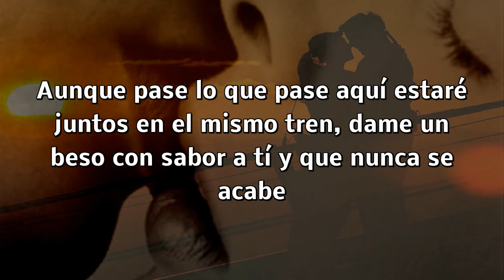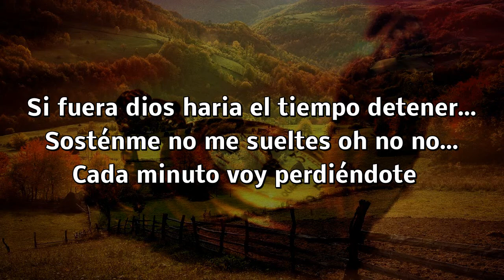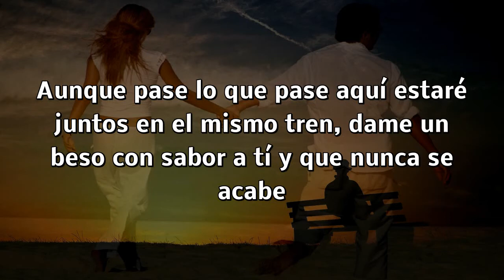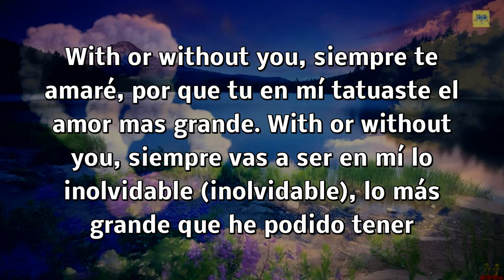JOHNNY SKY "With Or Without You" (CON LETRA) (Sonido HD)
Voy camino a la conquista de tu piel
Y yo se que hacer
Siempre tengo suerte al conquistarte
Somos uno y el amor lo sabe bien
Es testigo fiel
Que solo tengo dias para amarte
aunque pase lo que pase aqui esta estare
Juntos en el mismo tren
Dame un beso con sabor a ti
Y que nunca se acabe

siempre te amare
Porque tu en mi tatuaste
el Amor mas Grande
With Or without you
Siempre vas a ser
En mi lo inolvodable
El antes y el después

With or without you (x2)

Si fuera dios aria el tiempo detener
Sostenme no me sueltes oh no no
Cada minuto voy perdiendote
aunque pase lo que pase aqui estare

siempre te amare
Lo mas Grande Que eh podido tener
Estaras en mi por siempre

Johnny Sky